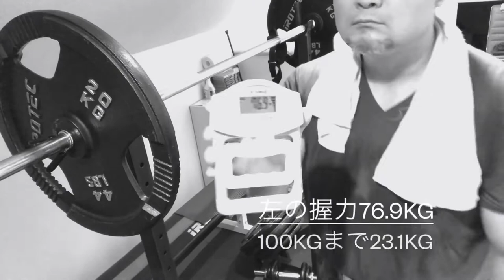分割法？今日は胸の日？出来そうな部位は全部やる！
忙しいサラリーマンにとって、毎日同じ時間に、同じボリュームのトレーニング時間を確保するのは、至難の業です。トレーニング出来る貴重な時間を有効に使う為には、その時出来る(力が出せる)部位のトレーニングは、時間内に全てやっちゃいましょう！ボディービルダーのような5分割法は、残業の無い職種じゃないと（笑）実際には、かなり厳しいです。